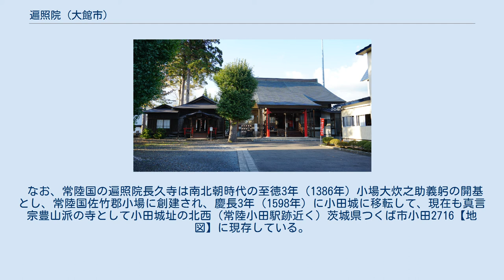遍照院 (大館市)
遍照院（へんじょういん）は、秋田県大館市上町にある真言宗智山派の寺院。
山号は医王山、寺号は長久寺。
 慶長5年（1600年）に小場義成の父・小場義宗が常陸国の小田城城主となったが、小田城近くに遍照院長久寺があり、関ヶ原の戦いのあと、佐竹氏が 常陸国より秋田に転封した際に、随伴した小場義成に従って長久寺も秋田の手形東新町の六供屋敷に一緒に秋田入りしたとされる。
 慶長15年（1610年）に小場義成が久保田藩 大館城の初代城代となり、それにともなって大館城の東（現在地）に新たに遍照院が建立された。
 当初の本尊は薬師如来であったが、戊辰戦争（大館城攻城戦）のおりに、盛岡藩によって大館城が落城すると同時に当寺の堂宇や本尊もそのときに焼失しており、以来本尊を不動明王としている。
 なお、常陸国の遍照院長久寺は南北朝時代の至徳3年（1386年）小場大炊之助義躬の開基とし、常陸国佐竹郡小場に創建され、慶長3年（1598年）に小田城に移転して、現在も真言宗豊山派の寺として小田城址の北西（常陸小田駅跡近く）茨城県つくば市小田2716【地図】に現存している。
 　　　かつては５月１５日に行われていた。